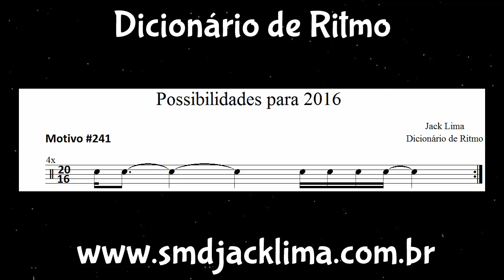Possibilidades para 2016 (Dicionário de Ritmo) #241